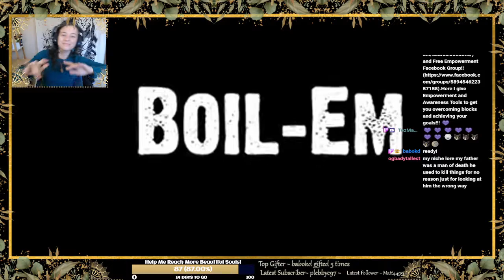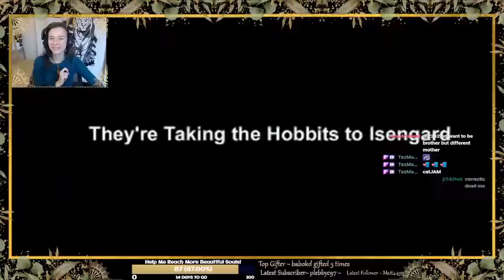~ HIGHTLIGHTS ~ Singing, Dancing, and Hanging!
Just a lil snippet of what we got up to last week!
Chill harmonics and Potato Rave Caves! hehehe
And just general hanging out!

If you would like to join in the fun join us in Twitch!

Love to have you there!!!
Love and Light
Jacki xx

Here are the links from our potato rave cave!!!